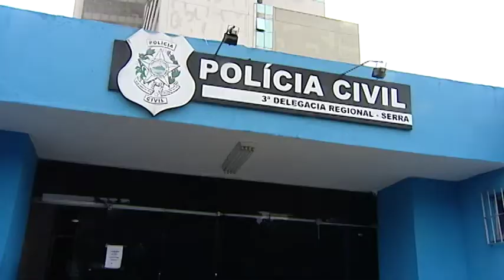TN1: Carro recuperado pela polícia é depenado no pátio da delegacia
Acompanhe agora o drama de um motorista que alugou um carro para trabalhar, ficou refém durante um assalto e teve o veículo roubado.